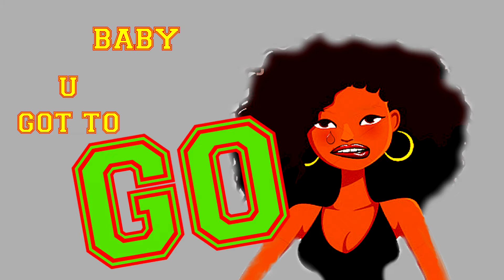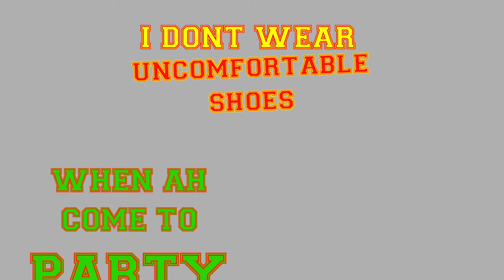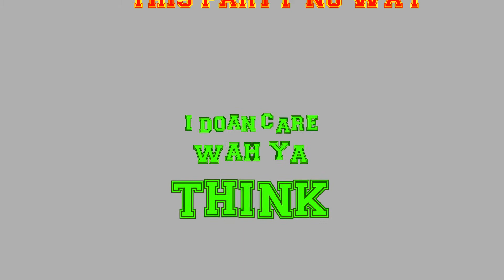Dre - Guh Long Official Lyric Video Crop Over 2017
Dre - Guh Long